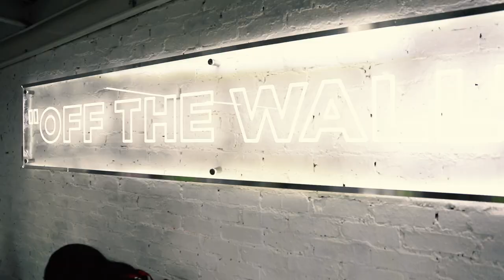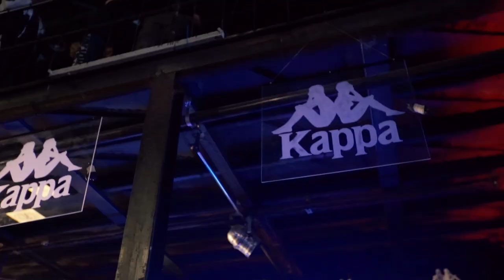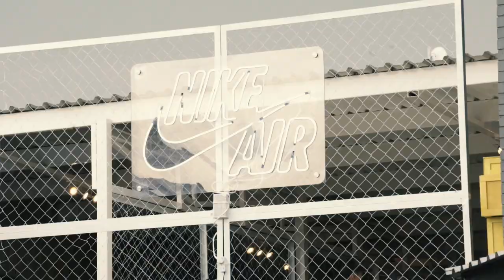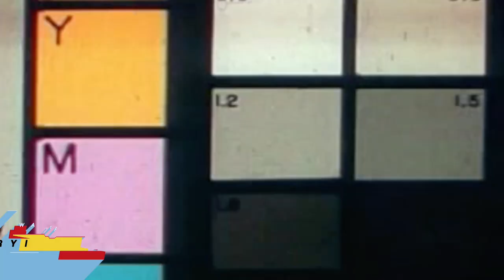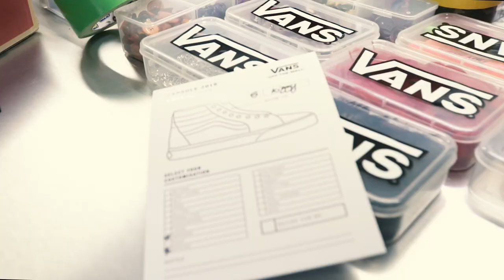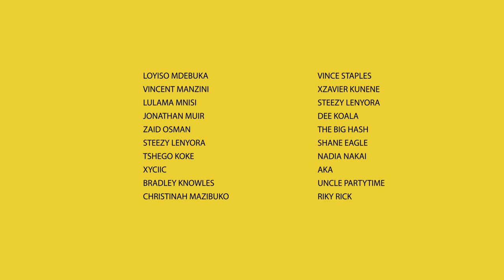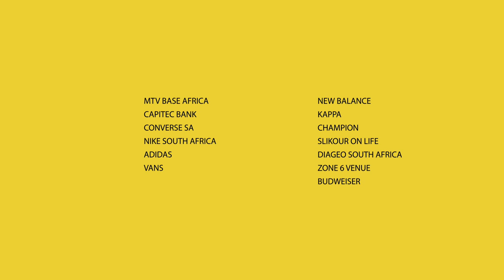Capsule 2018 After Movie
The Capsule2018 after movie is here!

Grab your friends and some 🍿 and get comfortable!

Capsule Fest is a street culture festival that showcases urban street culture elements like never before. Artists, music lovers, influencers, creatives, consumers, sports enthusiasts and brands come together in an authentic celebration of South African & African Street Culture. In its third year, the festival will deliver an immersive experience that includes exhibitions, sneaker cleaning, live music, talks, pop-up stores, gaming, a skate park, basketball tournament, barbers and a host of other exciting activities to keep you entertained throughout the day and the evening.

Make sure you cop your early bird Capsule 2019 tickets now
Feat: Riky Rick, Nadia Nakai, The Big Hash, Champagne69, Dee Koala, Unclepartytime, Dj Speedsta &  Darkie Fiction